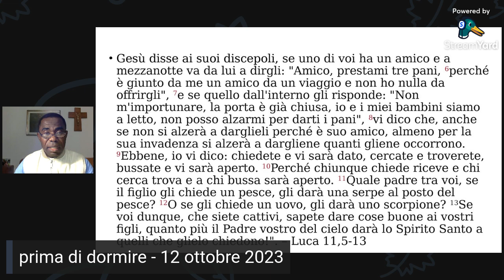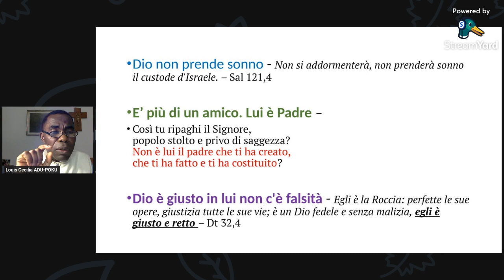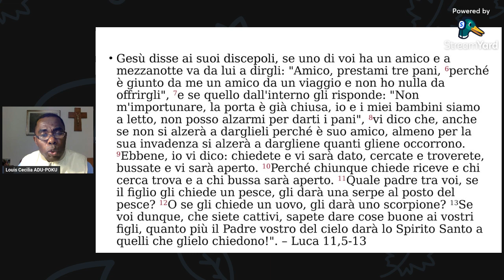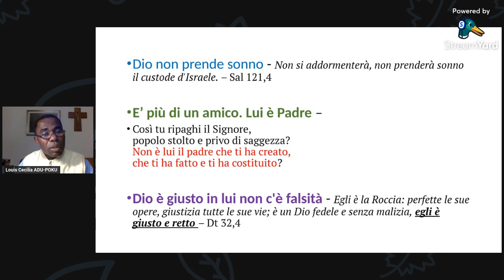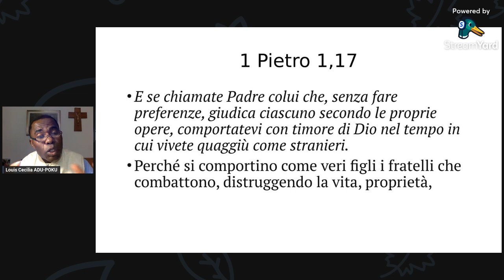Più di un amico...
Fr. Cecilia Fr. Louis Cecilia